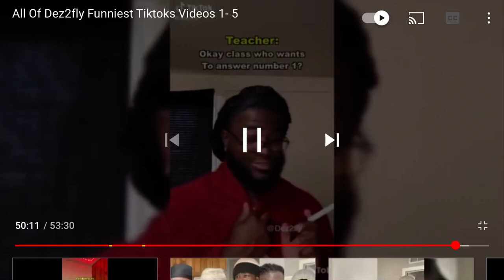When No One Wants to Answer - Dez2fly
Dez2fly TikTok